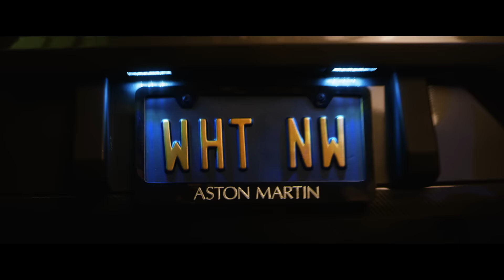Kevin Hart What Now | official trailer #2 US (2016)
official trailer for Kevin Hart What Now